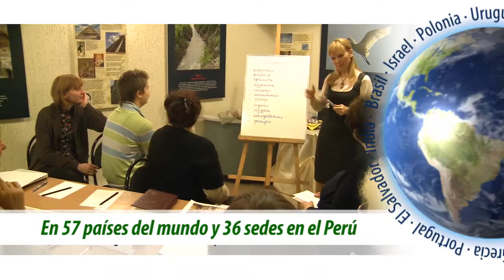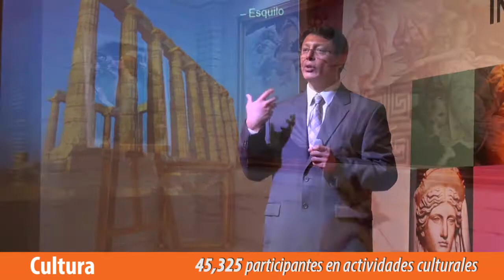Institucional Nueva Acrópolis Perú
En Nueva Acrópolis Perú estamos construyendo un mundo mejor a través de la formación de mejores personas con una fórmula pedagógica que integra Filosofía, Cultura y Voluntariado.
Nos encontramos en más de 60 países en el mundo y 36 sedes en el Perú.
Conócenos más:
Sede Central Perú: Av. Javier Prado Este 465 San Isidro, Lima.